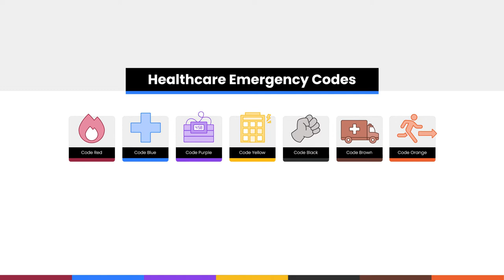Healthcare Emergency Preparedness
*Description:*
This course is designed to train the learner in how to recognise and respond to an emergency code in a healthcare setting.

*Target Audience:*
This course is suitable for professionals who work in health care.

*Learning Outcomes:*
Kineo's Healthcare Emergency Preparedness course is a short, behaviourally-focused course, designed so that when the worst happens, healthcare workers can respond quickly and appropriately.

Throughout the training, learners are provided with clear training regarding each colour code what it's called for, when it should be called, and how to respond to it. Each colour code is reinforced with clear, visual styling. Case studies and videos are used to ensure engagement throughout.

The course also contains filtered learner-specific content regarding Code Grey. Code Grey is a healthcare emergency code used in Victoria, for a threatening incident that can be handled internally without referring to exterior Emergency Services.

This course will give you an understanding of:
- which colour codes are used for which specific emergencies
- when to initiate an emergency code, and
- how to behave in specific emergency situations.